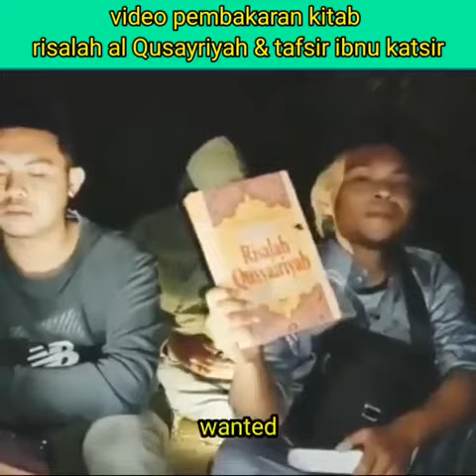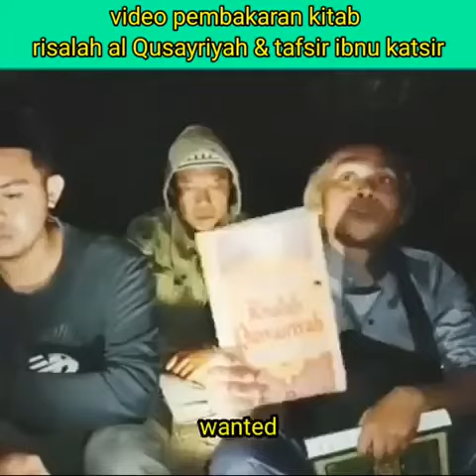Alhamdulillah orang orang ini sudah di amankan pihak berwajib.